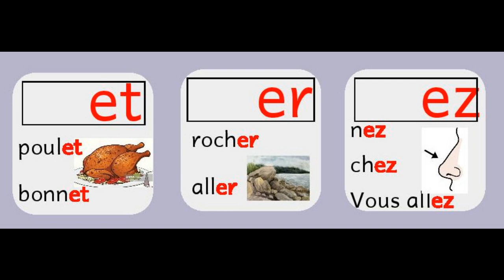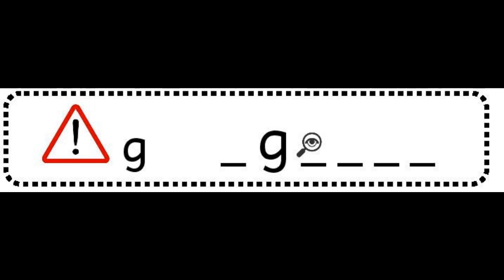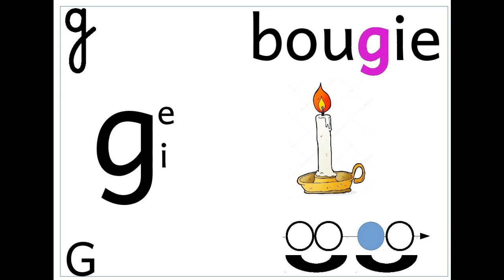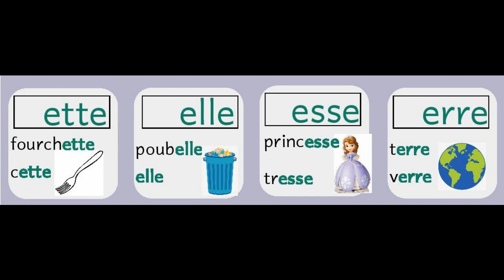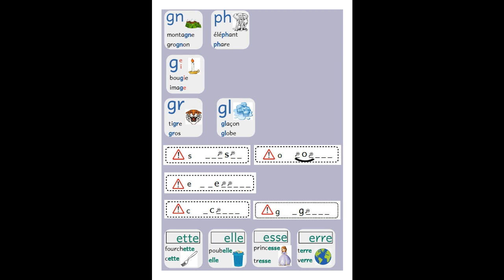Réviser les graphèmes 8 : graphèmes et polygraphes de fin de mot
Les graphèmes de la période 4 : des vacances d'hiver aux vacances de printemps.
Mariages fin de mot vocaliques : er/ez/et
Polygraphes fin de mot : esse/elle/erre/ette
Lettre à valeur de position : g faible